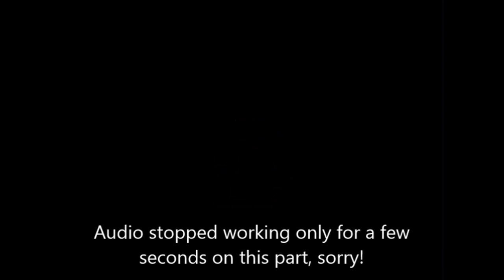Let's Play - Keio Flying Squadron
Today we play Keio Flying Squadron for the Sega CD.